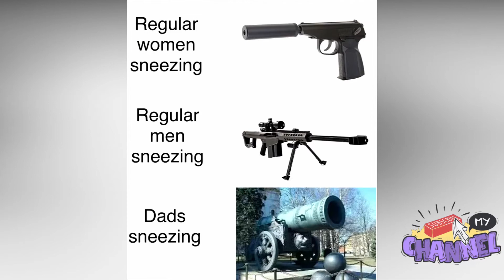Daily Juicy Memes #3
✅ Daily Humor channel is the place where you can find shocking, funny,  and crazy memes and pictures.

🎵 Track Info:

Title: All Of Us by Airixis
- If any producer or label has an issue with any of the uploads please get in contact  and it will be deleted immediately.